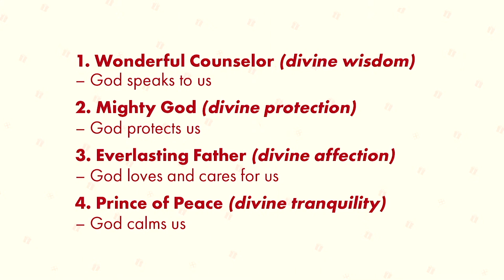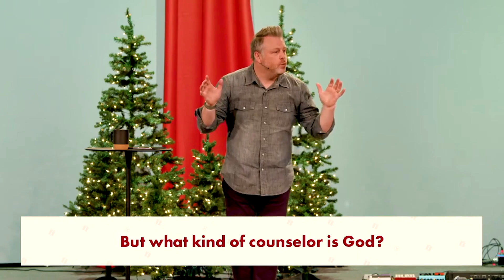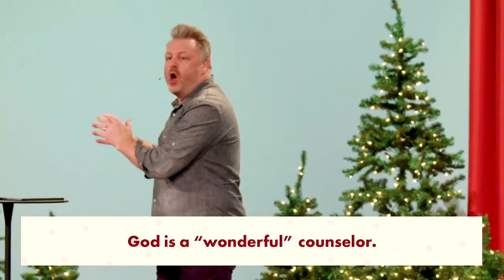Something Better | Wonderful Counselor